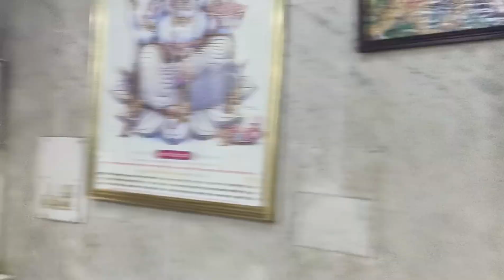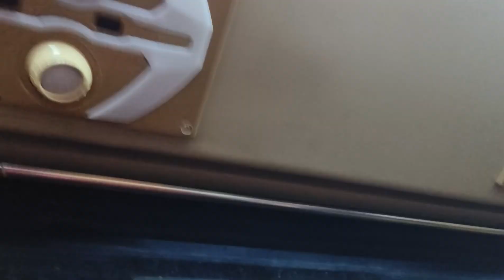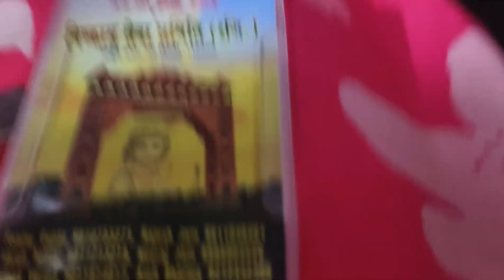ham chale Tirath karne#virl#video